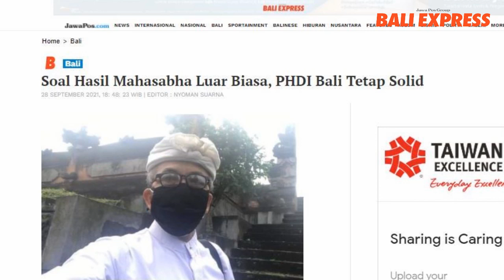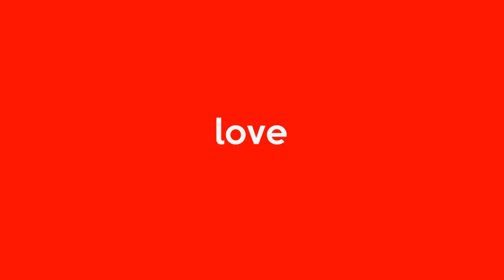PHDI Se-Bali Tak Akui Hasil MLB Pura Samuan Tiga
Menanggapi hasil Mahasabha Luar Biasa PHDI Pusat yang digelar di Pura Samuan Tiga, Bedulu, Gianyar beberapa waktu lalu, PHDI Bali menyatakan masih tetap solid.